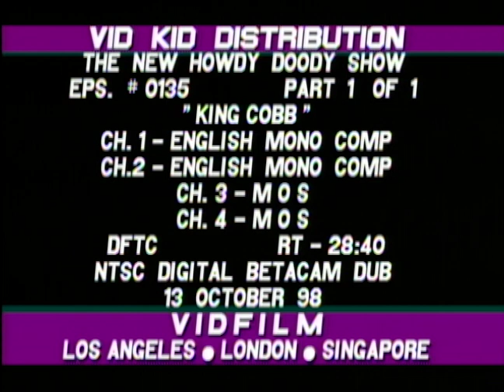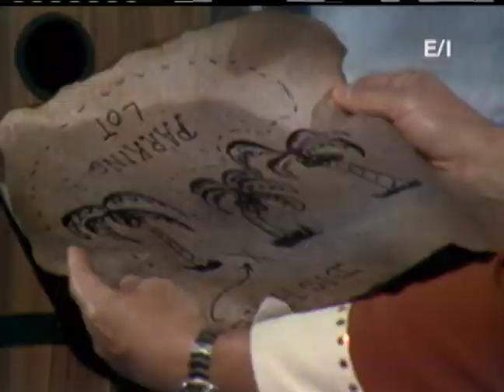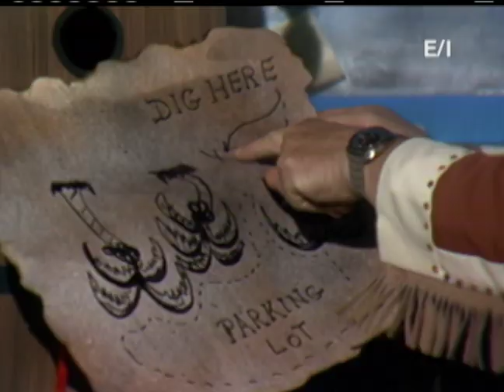The New Howdy Doody Show - King Cobb - Episode 5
We learn how to read a map when the treasure map is found.  Corny gives up his crown and Bluster is honored with song from all in Doodyville plus the Peanut Gallery, “Hooray for Bluster”.

Director: Errol Falcon, Bobby Nicholson
Writer: Willie Gilbert, E. Roger Muir
Starring: Lew Anderson, Bob Smith, Marilyn Arnone, Jackie Davis, Pady Blackwood, Bill LeCornec, Dick Sterling, Micki Varro